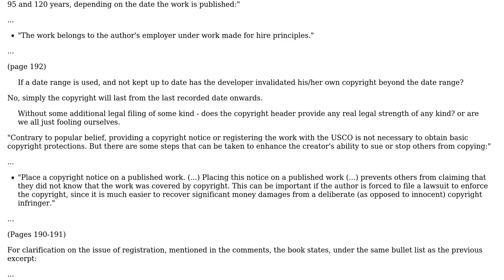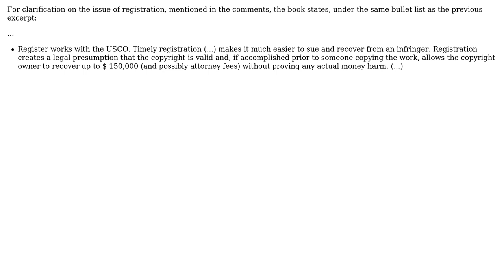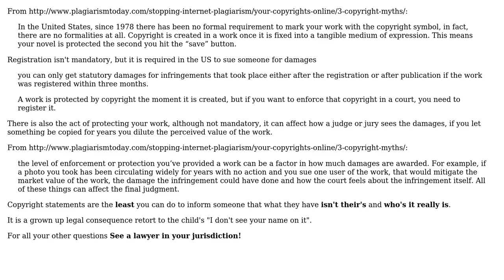Software Engineering: Copyright statements in source code (3 Solutions!!)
Software Engineering: Copyright statements in source code

With thanks & praise to God, and with thanks to the many people who have made this project possible! | Content (except music & images) licensed under CC BY-SA | Music | Images & others | With thanks to user scunliffe user littleadv user Fabio Ceconello and the Stack Exchange Network Trademarks are property of their respective owners. You are responsible for your own actions.